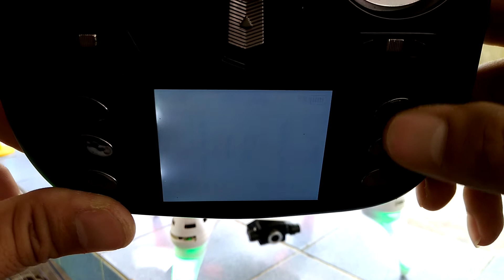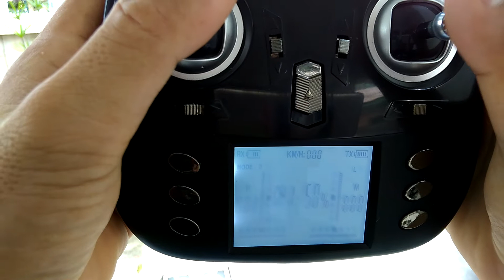ส่งงานคุณตี๋ WLTOYS Q696